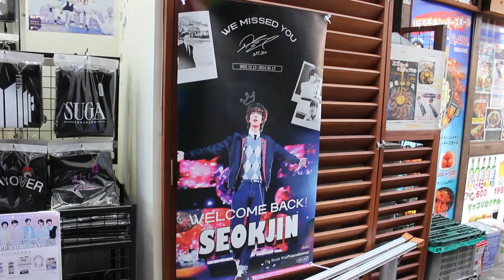bts jimin japan ビーティーエス ジミン ソロ jimin like crazy bts 11周年 bts 2024 festa jimin reaction 新大久保 クロス新宿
BTS JIMIN 2024 Japan  BTS ジミン（ジミン : 지민、1995年10月13日  ）韓国の歌手 ダンサー 男性ヒップホップグループBTS（防弾少年団）のメンバー  パク・ジミン（박지민 : 朴智旻）全米アルバムチャート「ビルボード200」で5作連続1位に輝くなど、全世界規模で圧倒的な人気を獲得するBTS

bts rm
bts jin
bts suga
bts j-hope
bts jimin
bts v
bts jung kook

bts ラップモンスター
bts ジン ソクジン
bts シュガ ユンギ
bts ホソク
bts ジミン
bts テテ v ・テヒョン・キムテヒョン
bts ジョングク ・グク

ビーティーエス ジン
ビーティーエス シュガ
ビーティーエス ホソク　ホビ
ビーティーエス ナム
ビーティーエス ジミン
ビーティーエス テテ
ビーティーエス グク

bts 김 석진
bts 민 윤기
bts 정 호석
bts 김 남준
bts 박 지민
bts 김 태형

방탄소년단 김 석진
방탄소년단 민 윤기
방탄소년단 정 호석
방탄소년단 김 남준
방탄소년단 박 지민
방탄소년단 김 태형
방탄소년단 전 정국